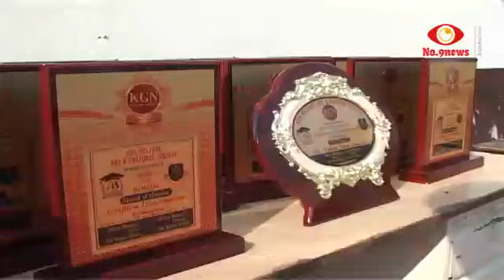Rekha Mahajan KGN society sweater distribution to 8 schools at Govt school Namgali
KGN welfare society & Rotary club jalandhar